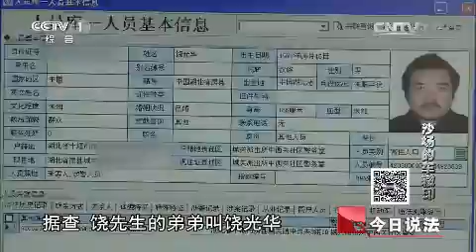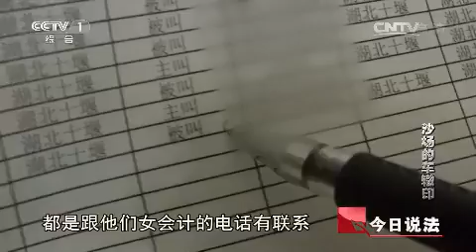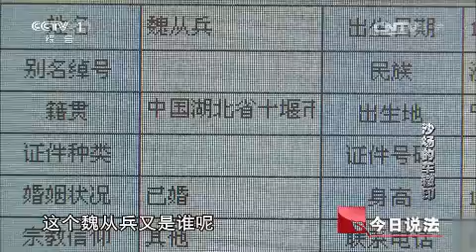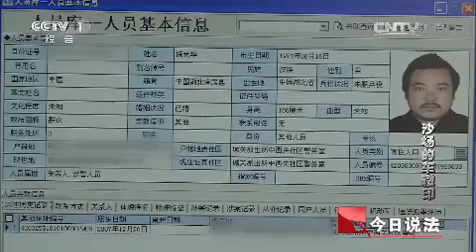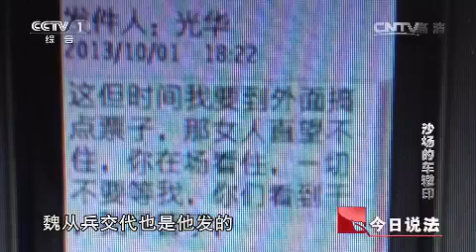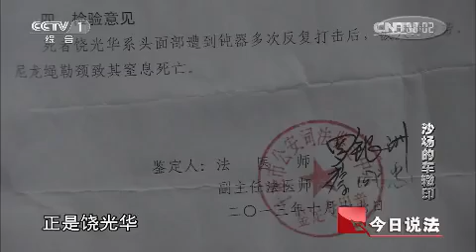20150105 今日说法 沙场的车辙印